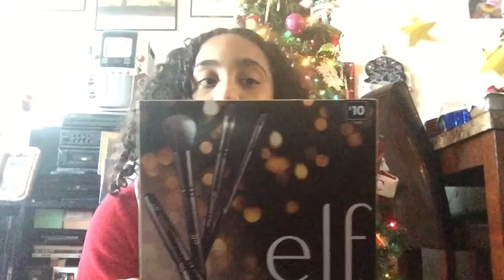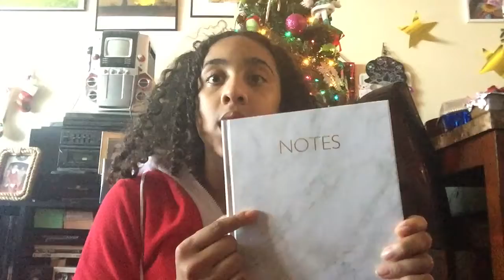What I Got For Christmas🎄🎄🎄😍😍🤗